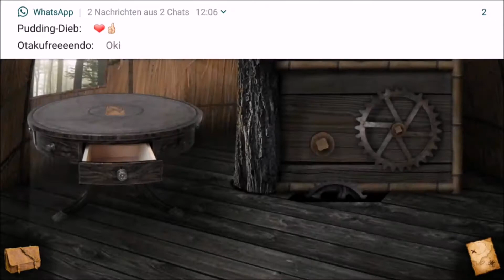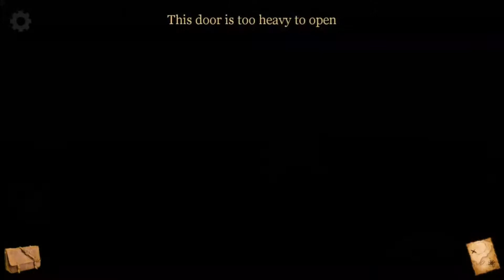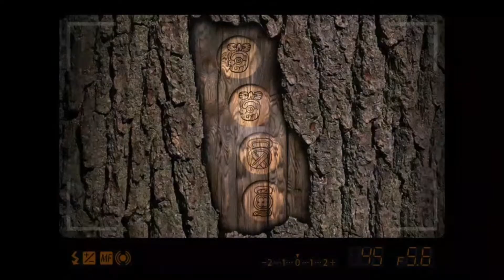The Hunt for the Lost Treasure #2 Walkthrough [No Commentary]